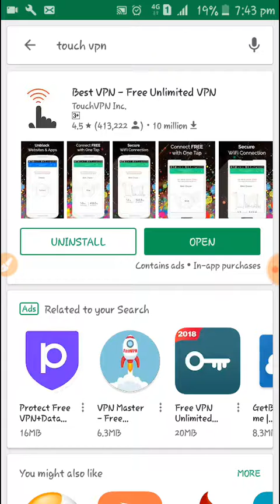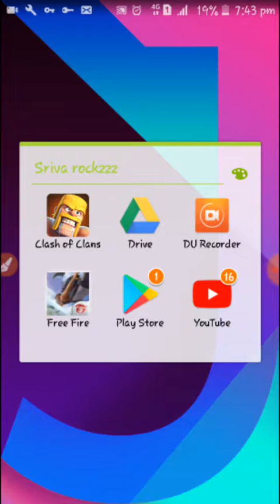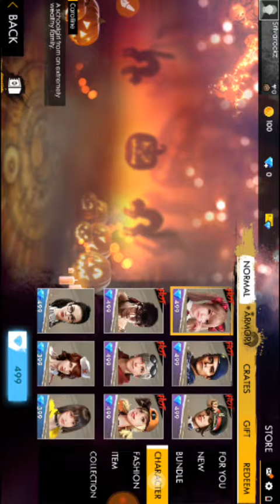How to get miguel with coins????/DARK GAMERS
Sorry for being inactive. Today's surprise "MIGUEL WITH 8000 COINS"
Follow the steps to get miguel with coins.